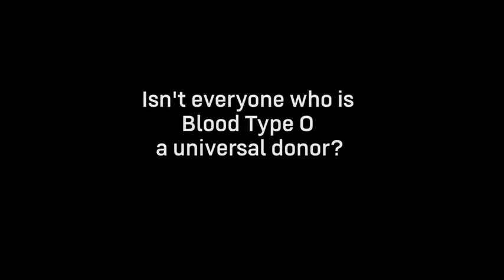Walking Blood Bank: How Low Titer Whole Blood is Saving Lives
82nd Airborne Division talks about how using a developing a walking blood bank (pre-screening those prior to deployment; blood types and eligibility) helps save lives on the front line. Testing for low titer levels helps determine those donations that will have the least amount of reaction/universal donor.